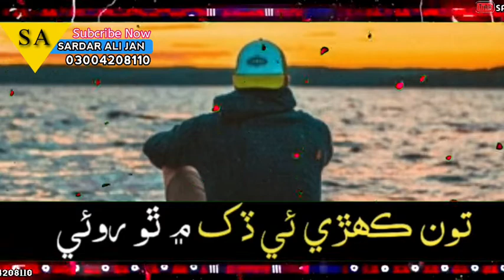New Song Mamtaz Ali Molaei Dil hari vetho aa ghat me Warstapp Sutus ❤